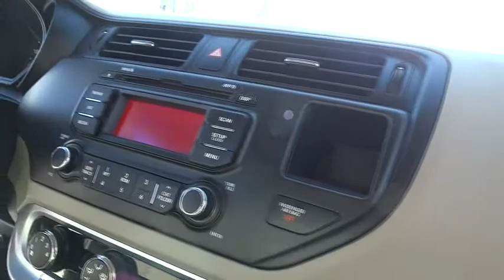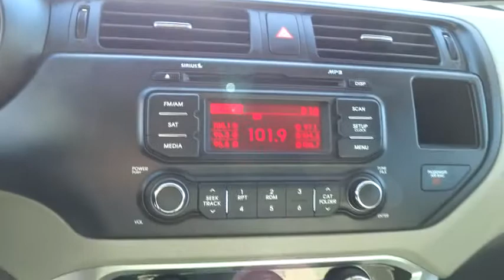2014 Kia Rio Simi Valley, Thousand Oaks, Los Angeles, Ventura, Oxnard, LA, CA 74245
2014 Kia Rio

First Kia
2081 1st St